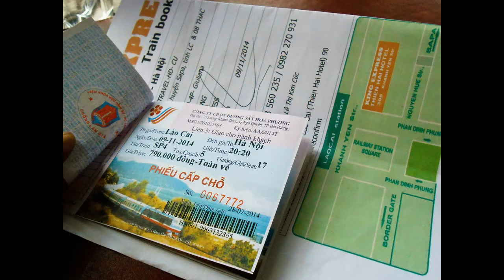Il Viet Nam del Nord: la zona Nord / Ovest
La zona del Nord / Ovest nonostante sia frequentata dal turismo da circa 15/20 anni ha mantenuto tradizioni e costumi straordinari per colori e ricami. E' dominata dal Fan Si Pan il monte più alto del Sud Est asiatico.